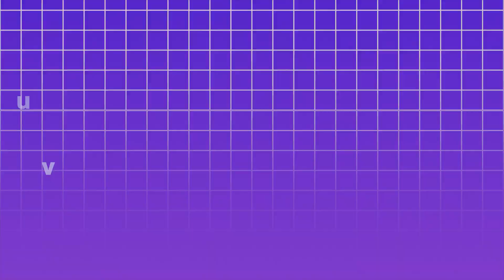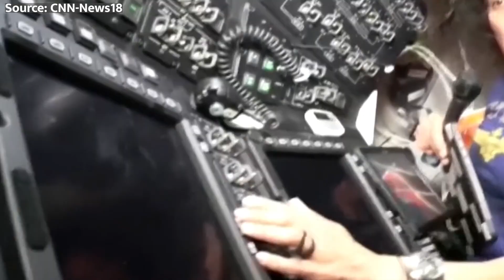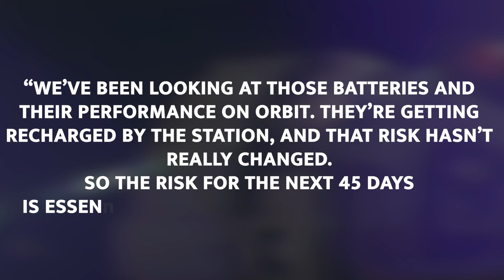Will Boeing's Starliner Ever Make It Back to Earth?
Boeing starliner,
A name that you might have heard quite a lot these days!

The excitement surrounding The launch on the 5th of June was held back when the news struck that the spacecraft was facing some issues.

On Friday 22 it was officially announced that NASA and Boeing ruled out the 26th of June for the return of the Starliner spacecraft.

The recent reports have suggested that they might have to extend the Starliner’s stay!

The continuous delays have made people concerned about the mission.

So what has been up with the Boeing starliner recently and why has NASA delayed the return of the two astronauts?

This is the Space Technician signing on and let's find some answers.